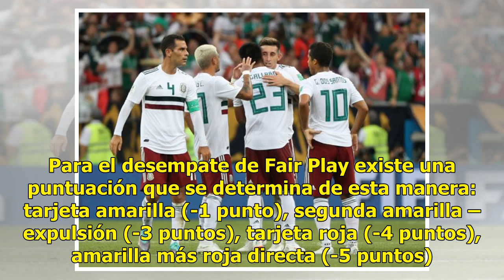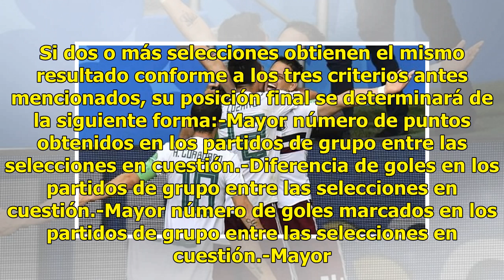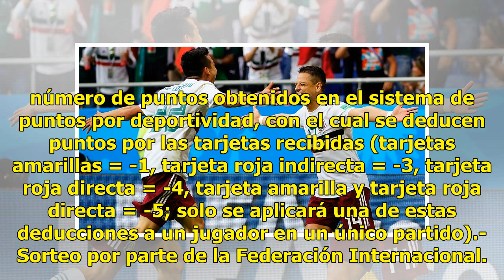¿Qué necesita México para pasar a octavos de final en el Mundial?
No necesitamos de nadie, nosotros podemos, el destino está en nuestras manos. El panorama para México quizá se complicó tras la victoria de Alemania ante Suecia, sin embargo, en nosotros está clasificar a los octavos de final del Mundial. Bueno, no en nosotros, nosotros no jugamos. El chiste aquí es...